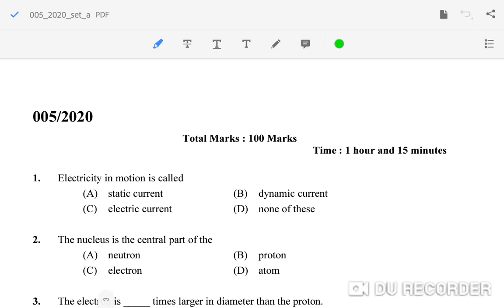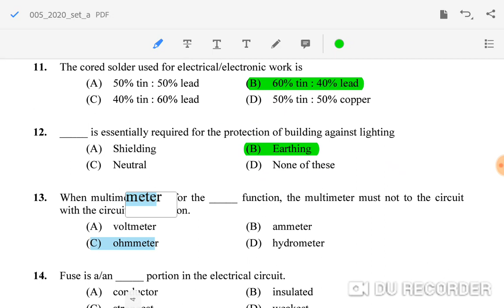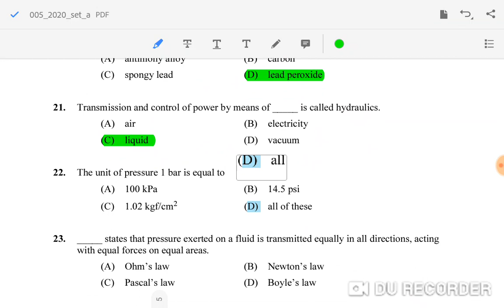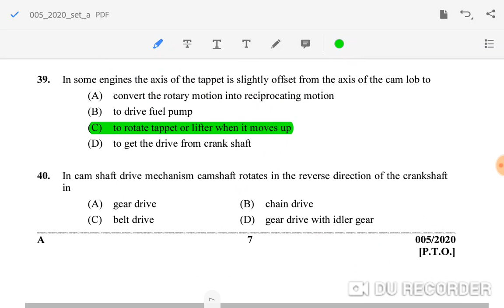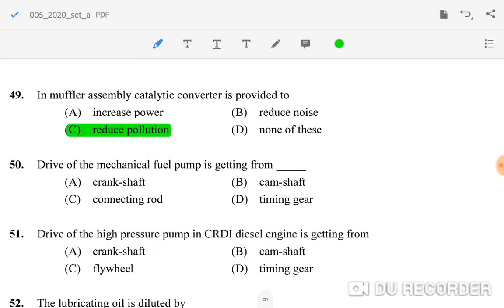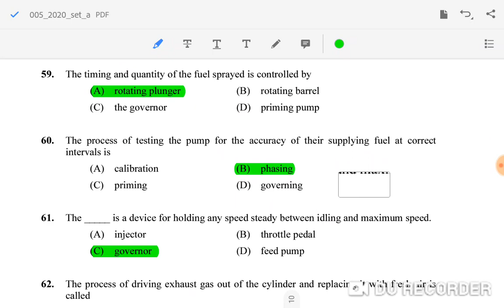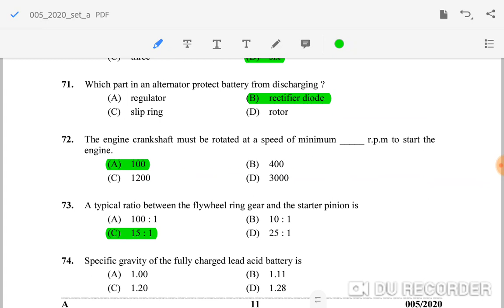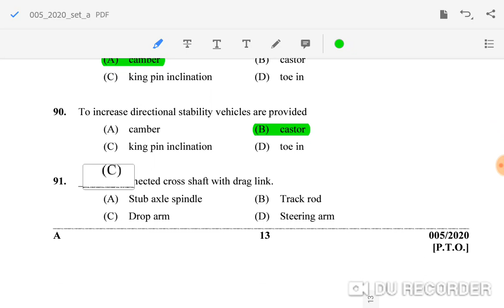DREDGER CLEANER - IRRIGATION DEPT ||Date of Test: 21/01/2020 PROVISIONAL ANSWER KEY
This video contains informations related to DREDGER CLEANER - IRRIGATION DEPT||Date of Test: 21/01/2020

share all your doubts through my whatsapp group